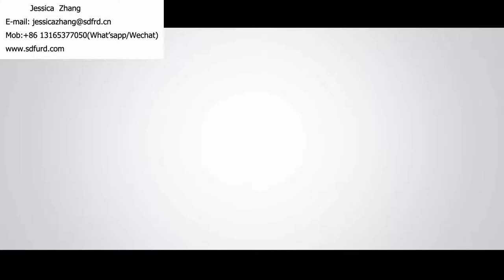Walk-behind soil compactor roller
FYL-750 is 510kg walk-behind soil compactor roller, adopts full hydraulic drive, the vibration capacity is 15KN.